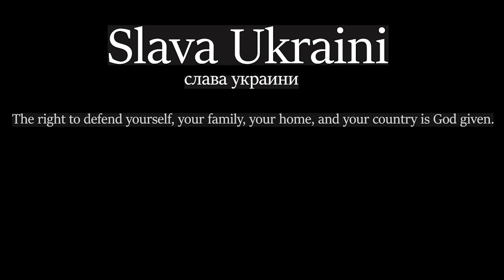Slava Ukraini - A Tribute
The National Association for Gun Rights stands with the people of Ukraine.

Gunrights.org